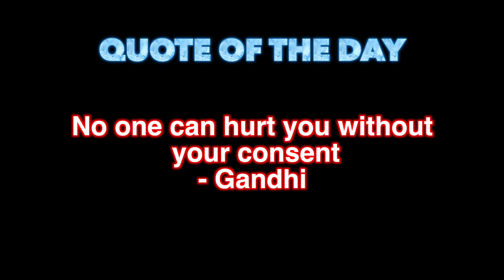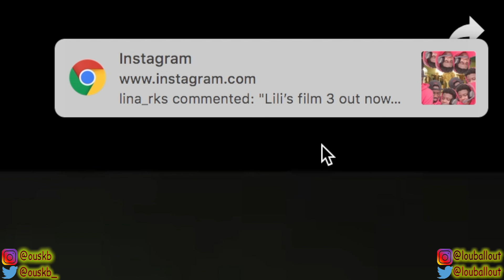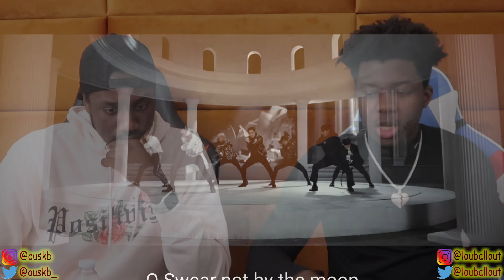GOT7 "NOT BY THE MOON" M/V (REACTION)